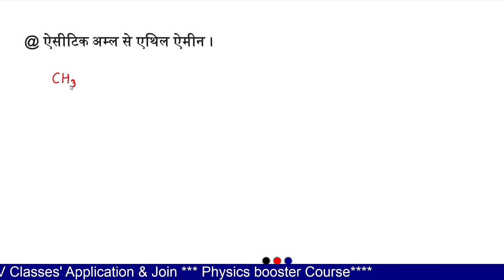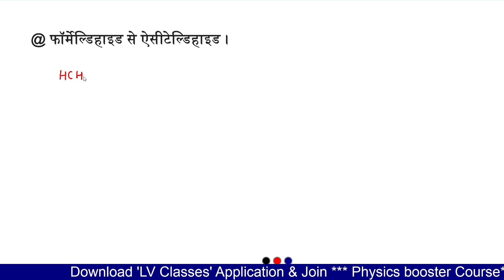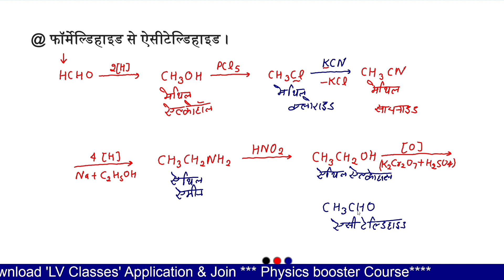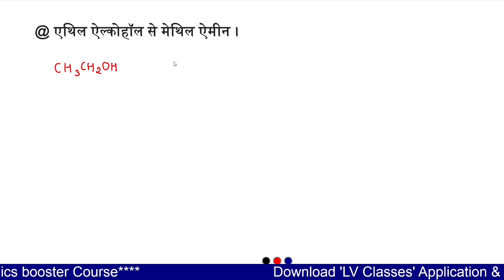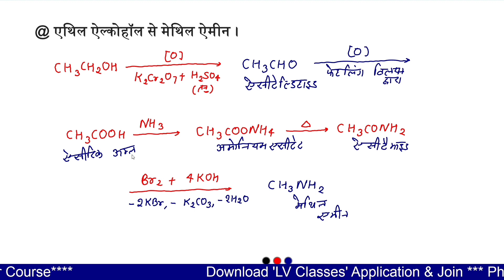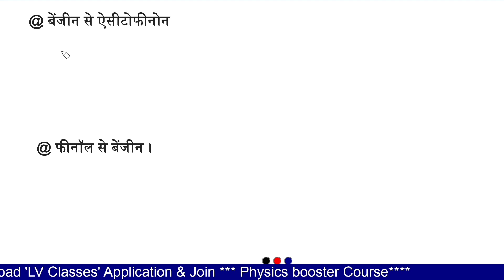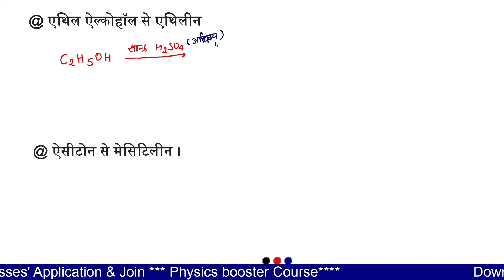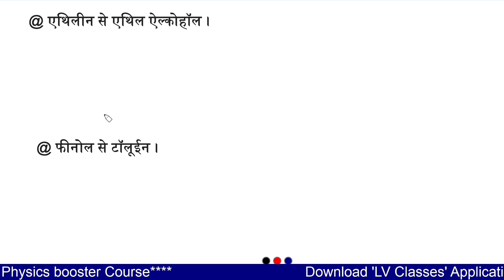कैसे प्राप्त करेंगें ? केवल रासायनिक समीकरण दीजिये | Chemistry 12th important reactions for board